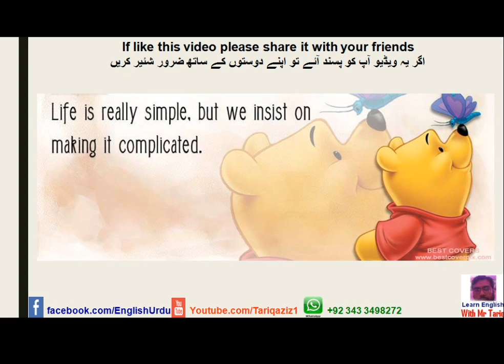Wow Life Is really Simple